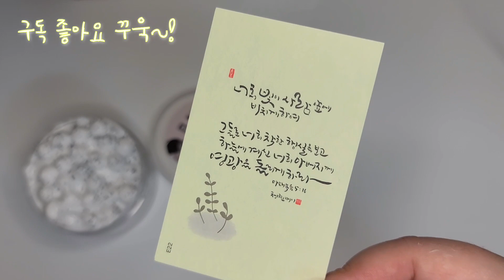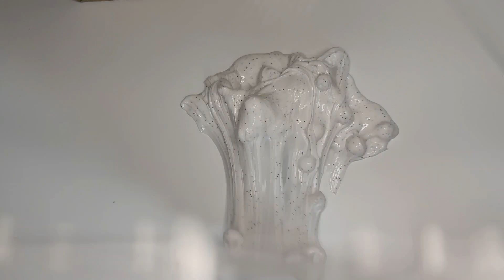ASMR 슬라임 (양띵슬라임 리뷰) 쿠크볼슬라임 | 슬라임 리얼사운드 | Slime ASMR | 돋는햇살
"돋는햇살 ASMR"

여러분의 마음에
첫 햇살처럼 빛나게하는
ASMR 유튜버가 되겠습니다. ^^

"First Sunshine ASMR"

It's like the first sunshine
in your heart.
I'll be an ASMR YouTuber. ^^

「太陽ASMRです」

皆さんの気持ちです。
初めての日差しのように輝かせる
ASMRユーチューバーになります。 ^^